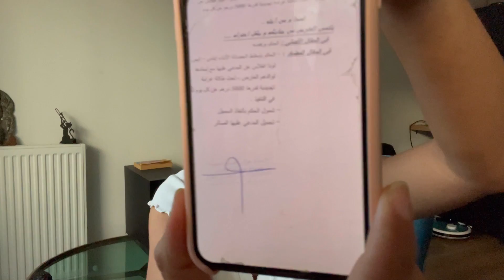كوني انانية وبدلي راسك ❌ ماتكونيش غشيمة تعلمي من تجارب الاخرين